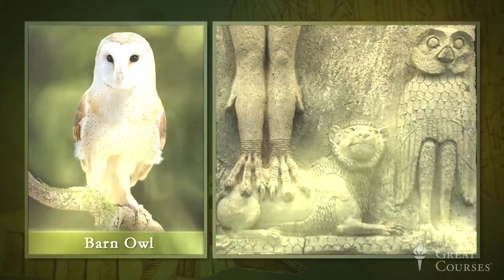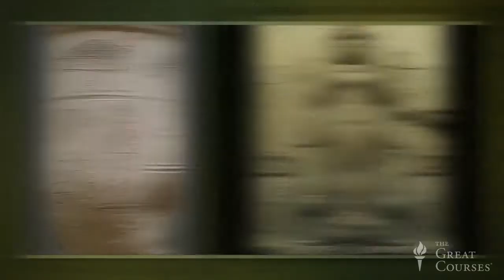30 Masterpieces of the Ancient World #09 Queen of the Night Babylonian Goddess